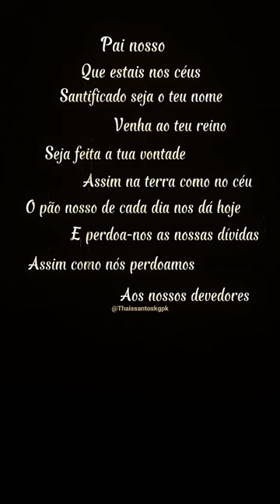Oração do Pai Nosso🙏